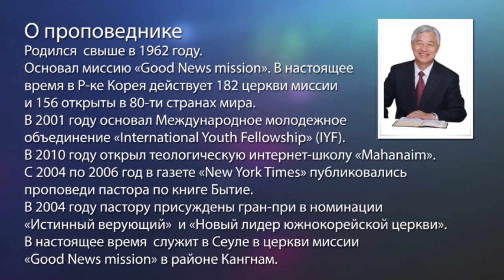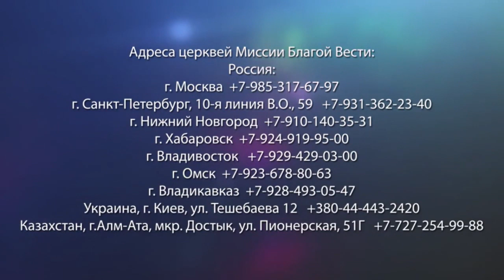Пророк Самуил. «Да будет свет» (171)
В этом выпуске пастор Ок Су Пак рассказывает историю рождения Самуила из 1-я Царств 2:18-26.

Мать мальчика Анна долго вымаливала у Бога ребенка и обещала Ему, что отдаст сына, когда тот родится на свет. Так и произошло, она отдала Самуила первосвященнику Илию, несмотря на свою сильную материнскую любовь, потому что Анна знала любовь Господа.
Дети Илии по-человечески грешили, так как осознавали власть своего отца. Но именно их он сделал священниками. Однако после его смерти не осталось лидеров, и именно тогда начинается время Самуила.
Самуил начал вести народ, и тогда начал устанавливаться порядок. Он начинает совершать большие дела. Видя все это, Анна, которая очень скучала по своему сыну, которая хотела по-человечески провести с ним время, пригреть его, стерла все это из своего сердца.
Многие люди следуют исключительно за своими человеческими желаниями, однако Анна, будучи матерью, отдает своего сына Господу и молится за него. И сын, видя такой поступок, растет  не таким, как грешные сыновья Илии.